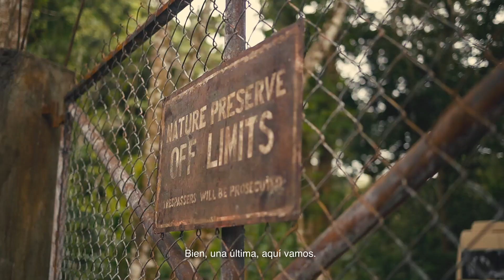Fanáticos del Cine Ecuador - Viejos La Película / Padre e Hija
Para M. Night Shyamalan y su hija, Ishana ViejosPelicula⏳ es un asunto de familia.